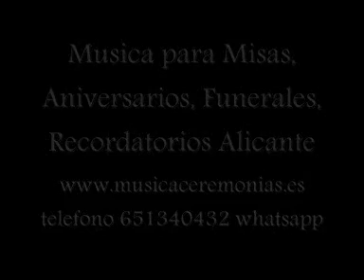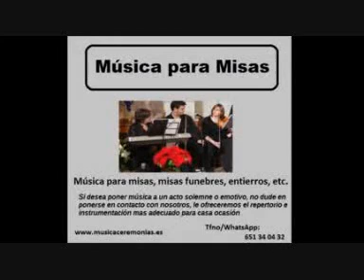Musica para Misas, Aniversarios, Funerales Alicante